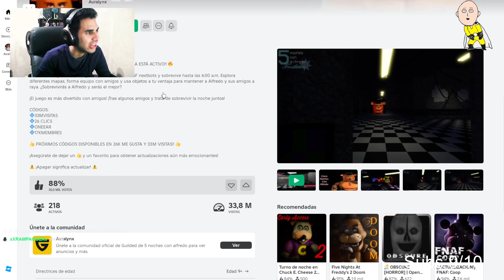😰 El FNAF mas RARO que jugue en MI VIDA 😰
En esta ocasion estaremos jugando un juego de roblox en donde tendremos que fingir ser un NPC y pasar desapercibidos para no ser descubiertos por los sherifs.
sera un video en donde pasaremos por ambos roles y nos divertiremos fingiendo ser npc o descubriendo quien es un impostor!

Información del canal:

Mi nombre es Nicolás Rubio y básicamente combino dos cosas que me gustan mucho, que son los videojuegos y el hacer reír a la gente, no soy el mejor jugador del mundo, tampoco el mejor comentarista, o el mejor editor que hayan conocido, pero todo lo que hago es para divertirme y que vos te diviertas y alegrarte un poco los dias, así que espero que disfrutes mi contenido. ✫